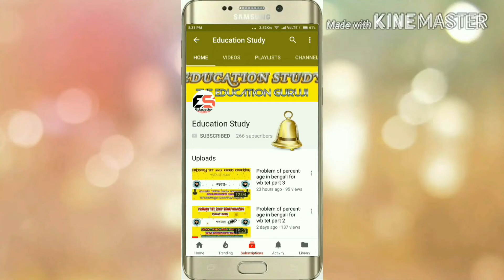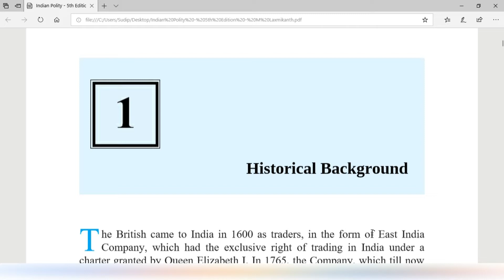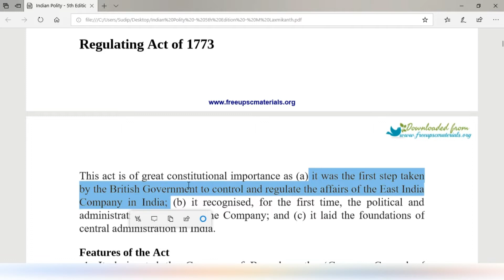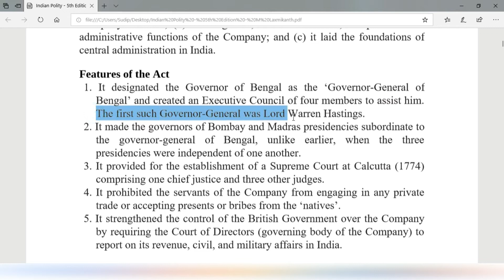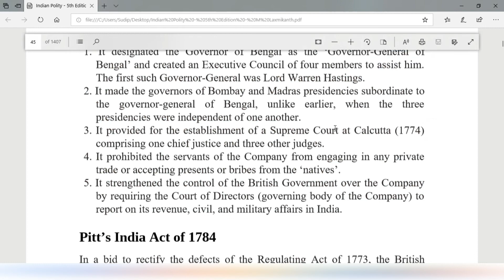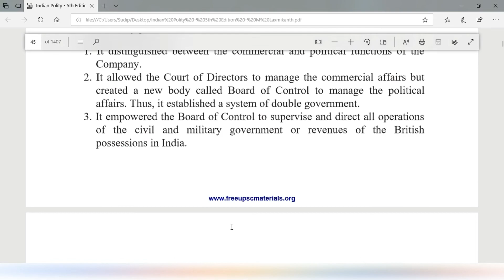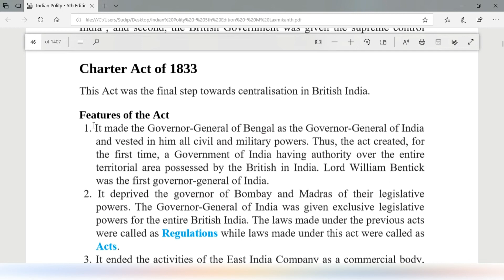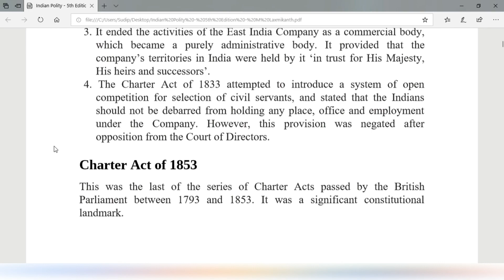WBCS MAINS EXAM PREPARATION IN BENGALI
This video will help all the wbcs aspirants to clear the mains exam in 2018.This video will also help all the aspirants to clear all the competitive exam.